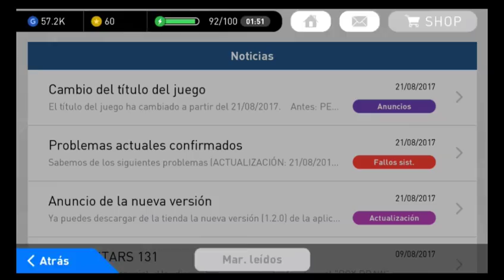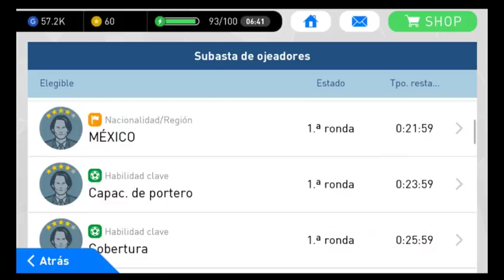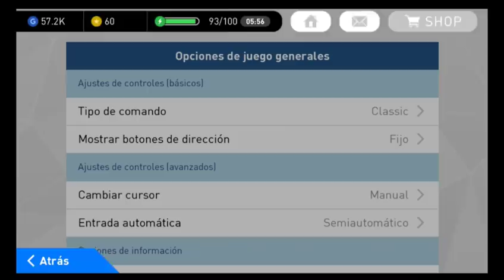Pes 2018 Mobile v2.3.1 APK + OBB MEGA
Hoy les traigo La Nueva version del Pes Mobile Con muchas novedades

((MEGA))
«APK»

//OBB//

Ver Tv Cable Para Android

Enviar Videos Largos o Pesados por Whatsapp

Crunchyroll Premium Para Android

Como Ganar En Nivel Leyenda En Pes Mobile